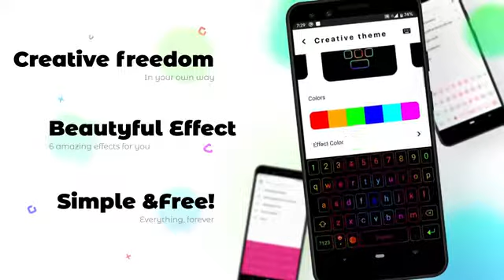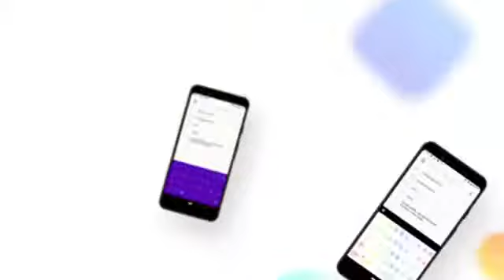Renkli tuz telefon istiyor not telefonu istiyorsun klavye mutlu Ozan Aycan siyah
Türkiye'de en iyi klavye �stanbul hal ediyor eğitime başladığı ay yakında bu eğitim bitince hayat olacak stanbul'a çok teşekkür ederiz sağ olasın İstanbul ve Ankara teşekkürler kanka yalnız kimse dönmeyecek ayakkabı  çıkınca 4 kişiye Umut diyeceğim teşekkürler